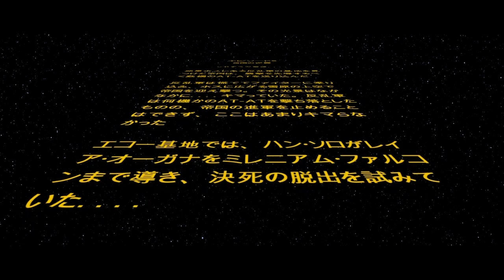#09 【レゴ スター・ウォーズ／スカイウォーカー・サーガ】EP5：帝国の逆襲「エコー基地脱出！～確率なんか知るか」【&G】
スターウォーズ エピソード５ 帝国の逆襲
ミレニアム・ファルコンで脱出！

00:00 スタート
01:04 「エコー基地脱出！」
06:18 「確率なんか知るか」
13:30 ルーク

『レゴ スター・ウォーズ／スカイウォーカー・サーガ』再生リスト

これまでにない新しいレゴゲームで映画「スター・ウォーズ」シリーズ全9作品をプレイしよう。楽しさいっぱいの冒険、独特のユーモア、そして没入感たっぷりの「レゴ スター・ウォーズ」の世界が君を待っている！

ジェダイになってプレイしたい？ それともシス？ 反乱軍や賞金稼ぎ、ドロイド？ 『レゴ スター・ウォーズ／スカイウォーカー・サーガ』には、銀河中から何百人ものプレイ可能なキャラクターが登場。

地上でも、宇宙でも、バラエティ豊かな乗り物や宇宙船を自由に乗り回そう。ミレニアム・ファルコンに飛び乗って光速で駆け抜けるもよし、レジスタンスのXウイングでT-47エアスピーダーを操ってタイ・ファイターとバトルするもよし……究極の「レゴ スター・ウォーズ」を体験しよう！